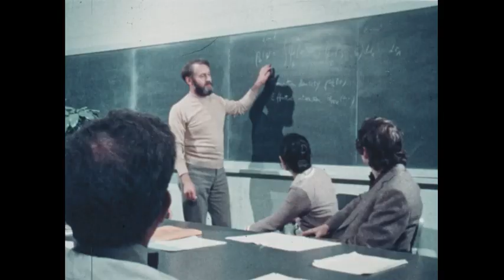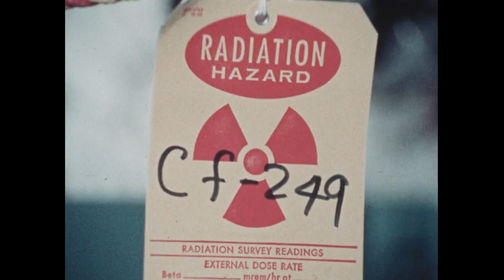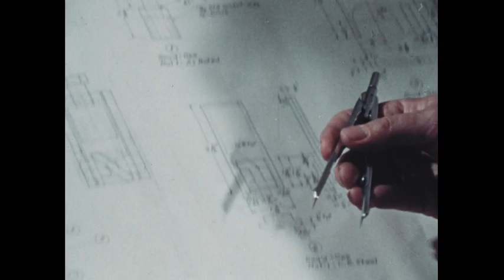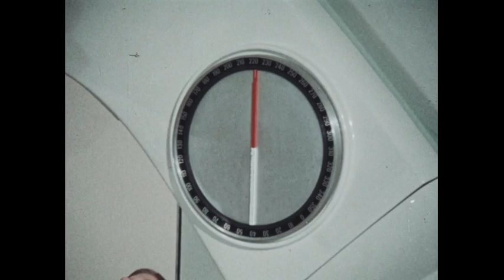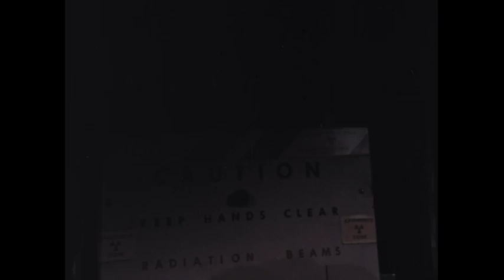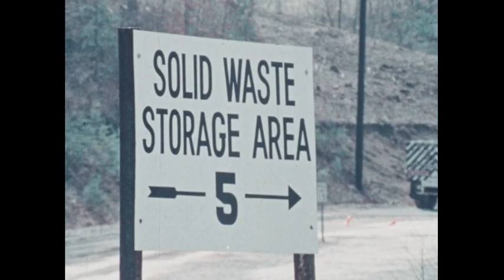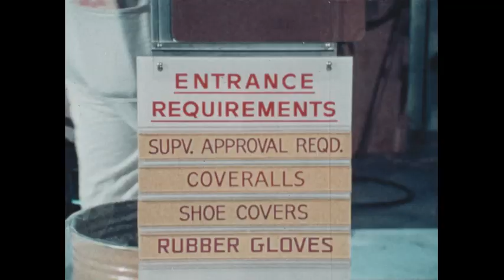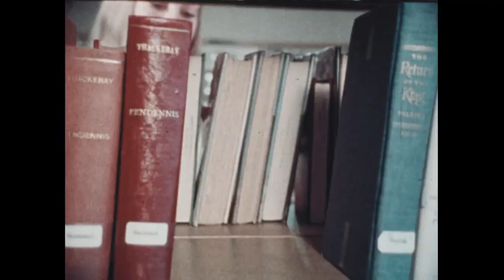Is A Career In Atomic Energy For You?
About the burgeoning field of atomic energy and the many occupations that have risen up around it. It explores the research, development, and practical applications of nuclear energy, including its use in submarines, electrical generation, medical treatments, and defense. It also looks at the many kinds of scientists, engineers, technicians, and skilled craft workers that are required in this industry, as well as the safety and security measures that must be taken.